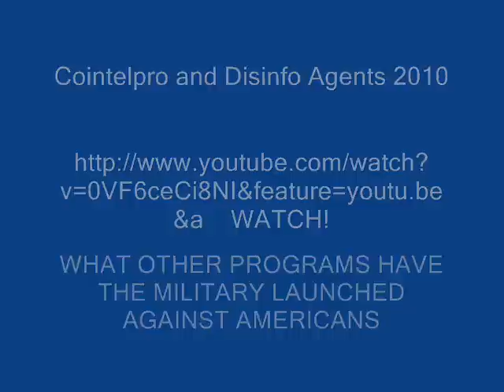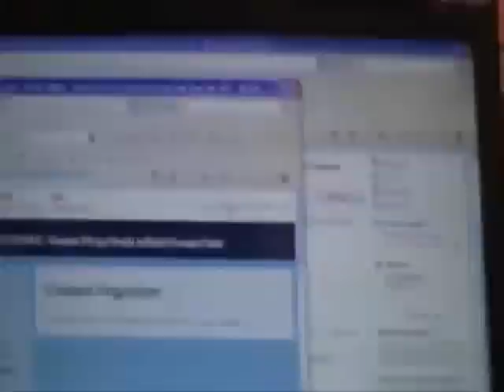Another Day in The Land of NWO NAZI POLICE TEROR, THE CIA GIVES DIRECT COMMANDS TO POLICE AND FIRE